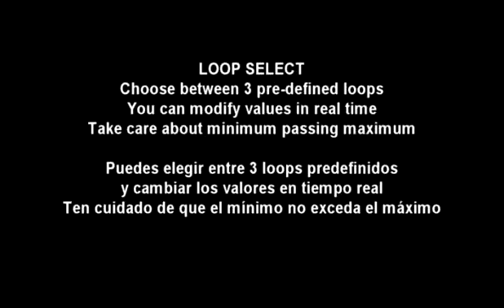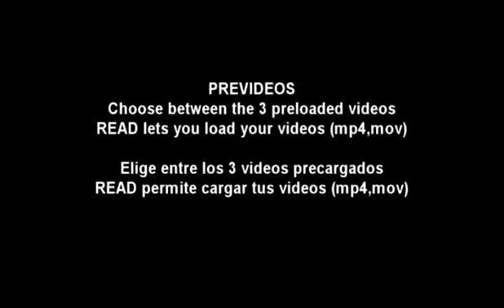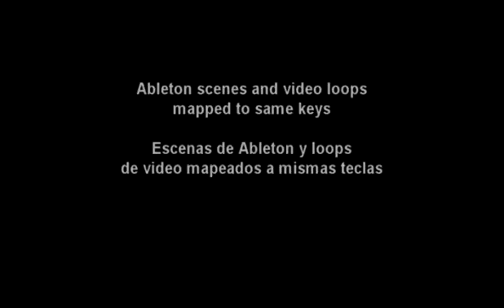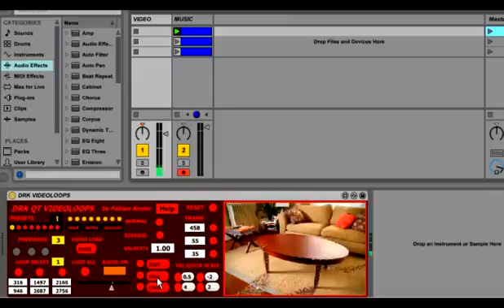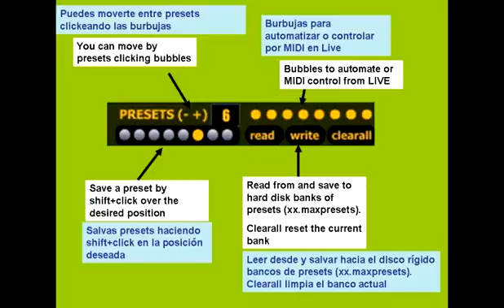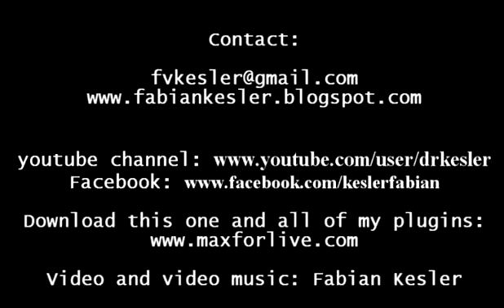DRK VIDEOLOOPS TUTORIAL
DRK VIDEOLOOPS IS A SOFTWARE WICH MAKES EASY-ACCESS LOOPS FROM PRELOADED VIDEOS, OR BY VIDEOS LOADED BY YOU. SOUND FROM VIDEOS IS ENABLED.
IT IS MADE WITH QUICK TIME LIBRARIES, SO MOV AND MP4 VIDEOS ARE PREFERED.
IDEAL TO MAKE AUDIOVISUAL WORKS, MAKING RELATIONSHIPS BETWEEN VIDEO AND AUDIO.
IT HAS IN 3 VERSIONS: ABLETON MAX FOR LIVE, MAX AND EXE VERSIONS (MXF FOR MAC)

DRK VIDEOLOOPS ES UN SOFTWARE DE FACIL ACCESO A LOOPS DE VIDEOS PRECARGADOS O CARGADOS POR TI MISMO. EL SONIDO PROPIO DE LOS VIDEOS ES POSIBLE.
ESTA HECHO CON LIBRERIAS DE QUICK TIME POR LO CUAL ES PREFERIBLE EL FORMATO MOV Y MP4.
IDEAL PARA TRABAJOS AUDIOVISUALES, RELACIONANDO EL AUDIO CON EL VIDEO.
SE PRESENTA EN TRES VERSIONES: ABLETON MAX FOR LIVE, MAX Y PROGRAMA INDEPENDIENTE EXE (MXF EN MAC)

PROYECTOS COMPARTIDOS (Shared projects):
DESARROLLO DE SOFTWARE EN FORMATO MAX FOR LIVE PARA LA PERFROMANCE DE MUSICA, DANZA TEATRO Y MULTIMEDIA